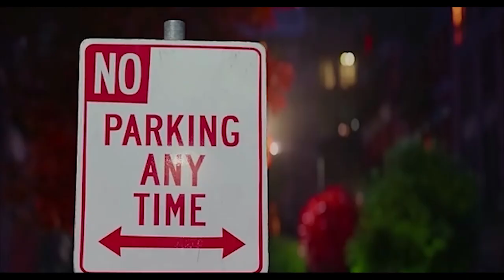The secret life of pets but with all of the pets removed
Without the pets, the movie's really a sad story about an animal control truck